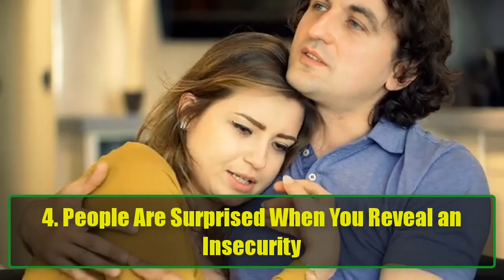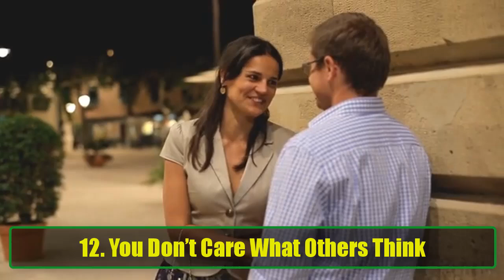20 Definite Signs You're a Highly Attractive Guy | More Than You Think! | Awesome Facts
20 Definite Signs You're a Highly Attractive Guy | More Than You Think! | Awesome Facts
Are you curious if people find you more attractive than you realize? Often, attractiveness isn’t just about looks but the way you carry yourself, how others respond to you, and subtle behaviors that may go unnoticed by you. In this video, we explore 20 powerful signs that reveal you’re a truly attractive guy—possibly more than you’ve ever thought!

From the way people look up when you pass by, to how often others try to impress you, these signs can be eye-opening. Attractive people often experience unique social cues and interactions, and understanding them can help you see your qualities in a new light. We’ll go over indicators like:

People look up when you walk past – Confidence and presence often turn heads.
Not receiving constant compliments – Surprisingly, attractive guys may intimidate others, leading to fewer direct compliments.
Surprise when you mention insecurities – Many think attractive people are always confident, so your insecurities might surprise others.
Exes struggle to move on – If your past relationships linger, it may be due to your magnetic qualities.
Others try to impress you – Whether dressing up or showing off, people seek your attention when they find you attractive.
Each of these signs helps paint a picture of your appeal beyond looks. Attractive men often demonstrate inner confidence, kindness, ambition, and even vulnerability, which can all contribute to their charm.

This video is packed with actionable insights that can help you understand how others perceive you. By recognizing these signals, you’ll gain more self-awareness and confidence, helping you embrace the qualities that make you stand out.

Key Takeaways:
Attraction isn’t only about looks—personality, confidence, and values play big roles.
People try to impress you: If you notice others trying hard to impress you, it’s a strong sign they find you attractive.
Open-mindedness and approachability: Traits like kindness and empathy make you appealing beyond looks.
Want to know if people really find you attractive? Watch till the end to see how many of these signs apply to you!